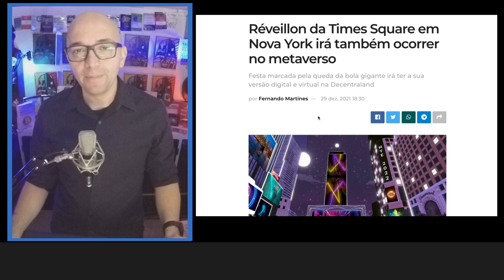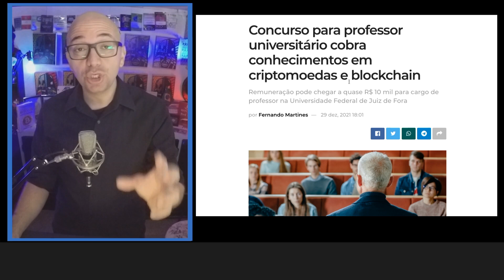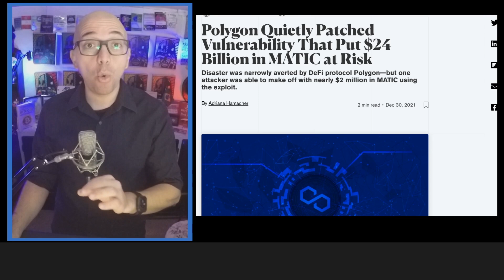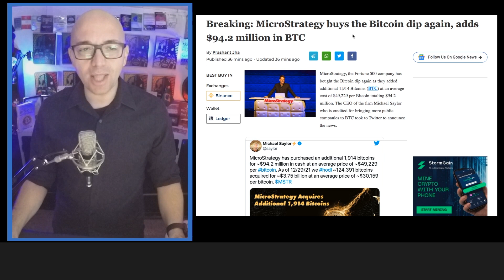MICHAEL SAYLOR COMPRA MAIS BITCOINS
Uma das maiores baleias do mercado anuncia a compra de mais 1900 bitcoins.